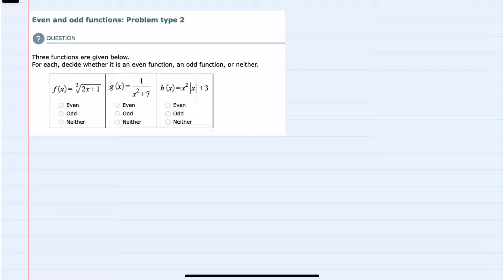ALEKS | Even and odd functions: Problem type 2